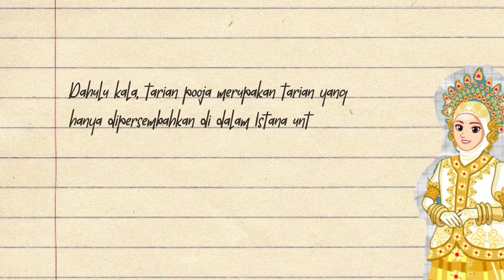KEBUDAYAAN MRSM SUBES [GLS]